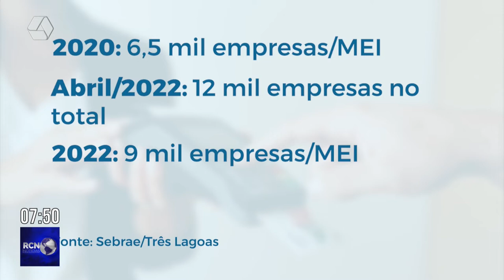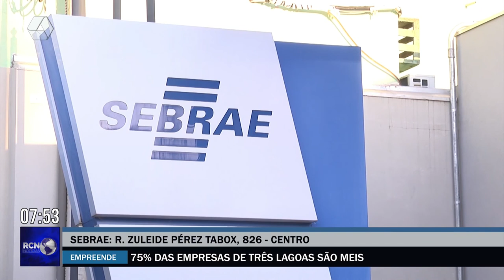Em Três Lagoas, microempreendedorismo aumenta durante a pandemia